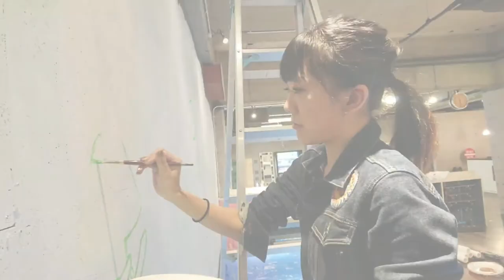2020壁画制作映像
なかがわ寛奈による壁画制作の様子をまとめました。

音はなんとこの動画のために録ってもらった、大西英雄さん )のドラム！！

でご覧いただけます。

(壁画は、次の制作アーティストさんが決まるまでの公開となります)